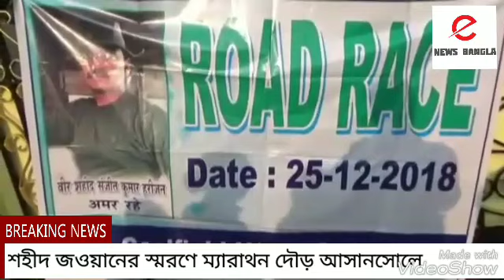শহীদ জওয়ানের স্মরণে ম্যারাথন দৌড় আসানসোলে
শহীদ জওয়ান সঞ্জীত কুমারের স্মরণে ম্যারাথন দৌড় আসানসোলে